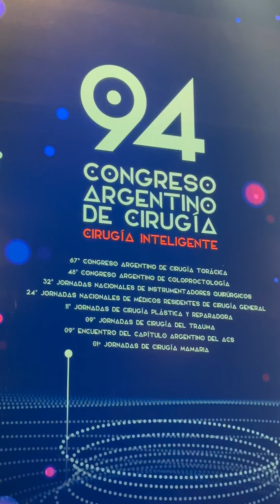FANFARRIA EN CONGRESO CIRUGIA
Nuestra Fanfarria participó del 94 Congreso Argentino de Cirugía